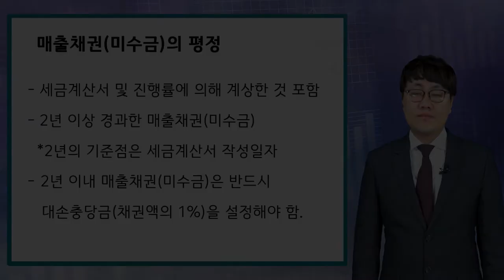#11 [기업진단 5분특강] 유가증권 및 매출채권, 이것만 알고 가자 [임화섭 세무사의 5분특강]